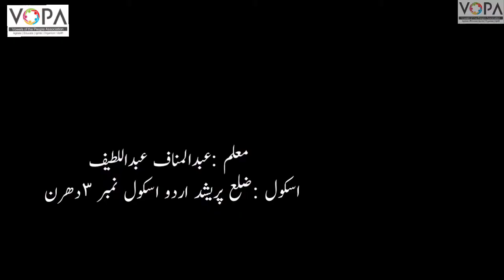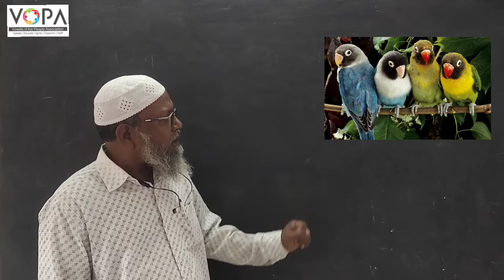1st | Maths | Chapter 16 | گنو اور لکھو | Gino Aur Likho | تعارف | Intro | VSchool